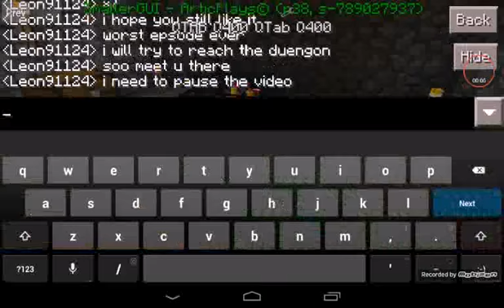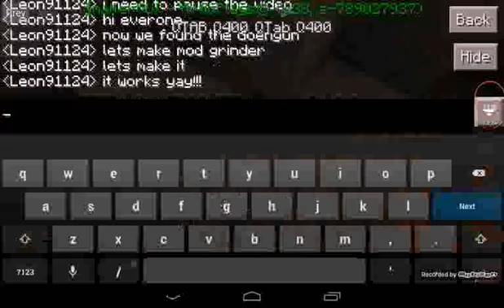The Survival Series MCPE Episode 2 Part 2